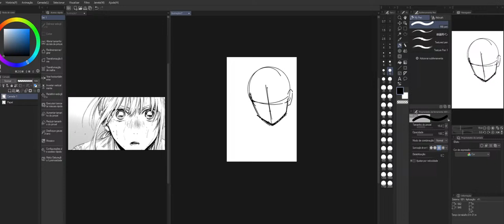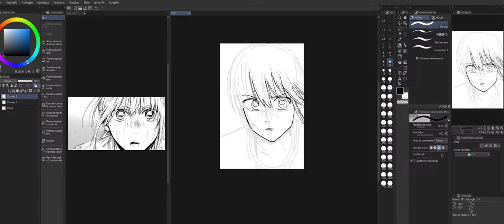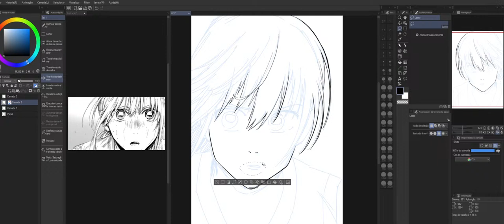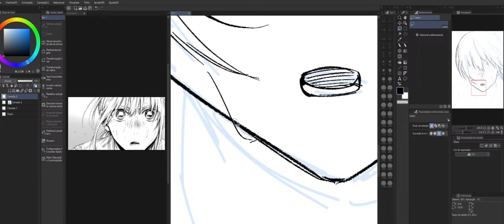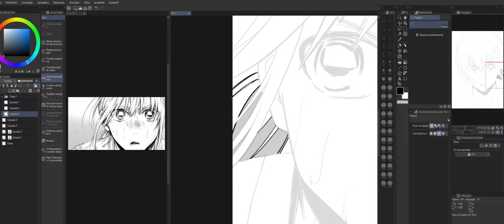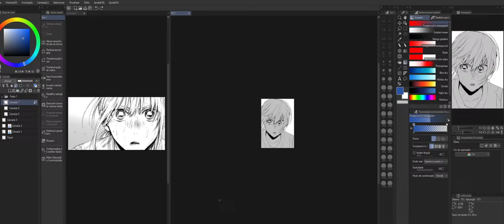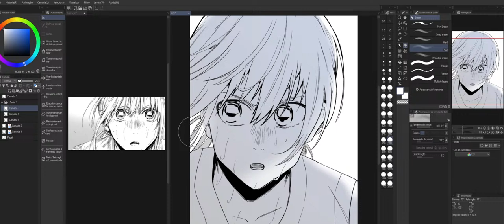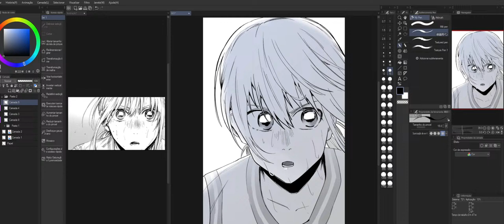Day 21 - daily art practice